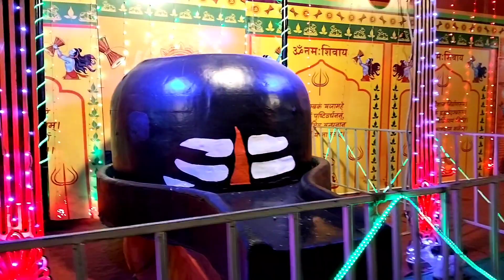बासुकीनाथ धाम में कांवरिया सब के लिए निशुल्क रहने का समुचित व्यवस्था